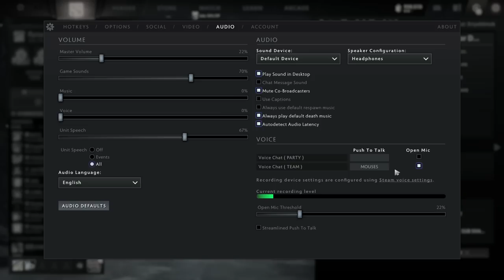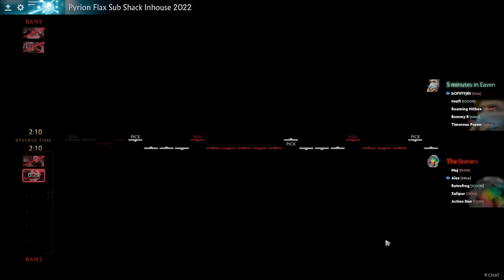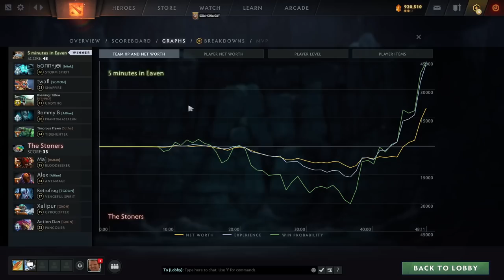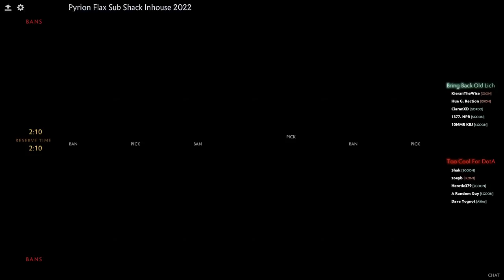PFlax & Slacks cast Flax Subs' Dota 2 Inhouse Nov 22 2022 - "I N H O U S E NIGHT BABBBYYYYYY"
Thanks to a few adjustments made by the Inhouse commissioner, Eriyoldinok, we can enjoy once again a normal session of Goon Dota, with special guest caster Jake "SirActionSlacks" Kanner. Plague is also there. for more Pyrion Flax action.

The evening begins with A Twentieth picture of Pyrion, this time led by S4mo, going against Too Hot For DotA with ScienceWhizBen as their captain. Right after, Greg's brother Jonnyboi guides his team 5 minutes in Eaven versus Alex_Bisgood's The Stoners. Our third match brings a chilling confrontation between Bring Back Old Lich and their captain KieranTheWise and Too Cool For DotA (sounds familiar?), led by Shak.

UNOFFICIAL upload from original Twitch VOD broadcast on November 22, 2022. For archival purposes only.

0:00:00 A Twentieth picture of Pyrion v Too Hot For DotA
0:53:50 5 minutes in Eaven v The Stoners
2:00:50 Bring Back Old Lich v Too Cool For DotA